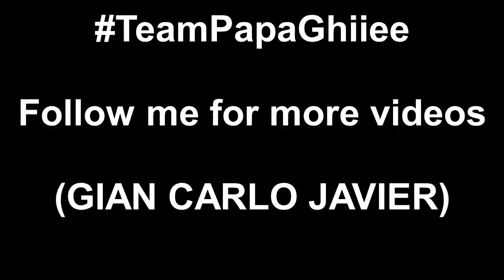BOSO (papaGhiiee)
team papa ghiiee gian carlo javier official account